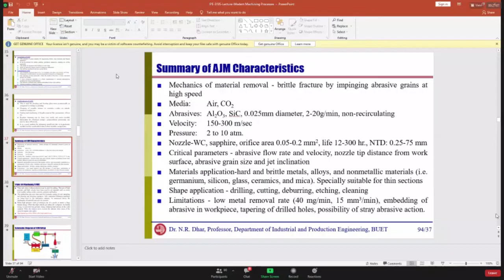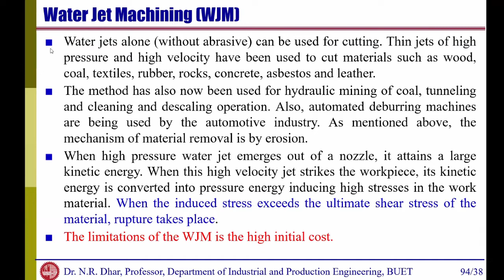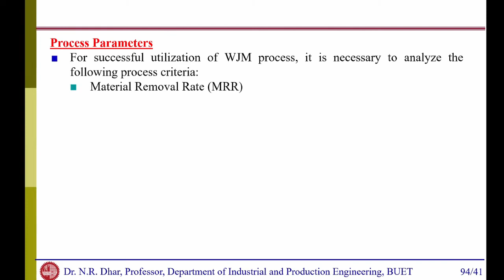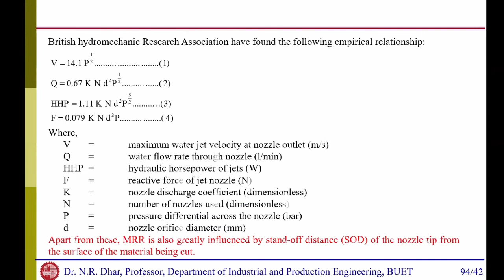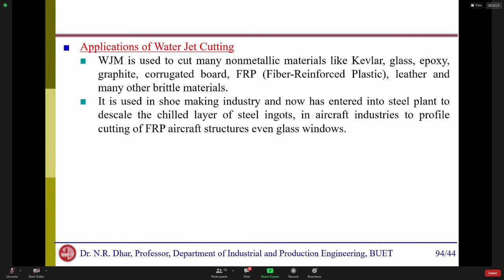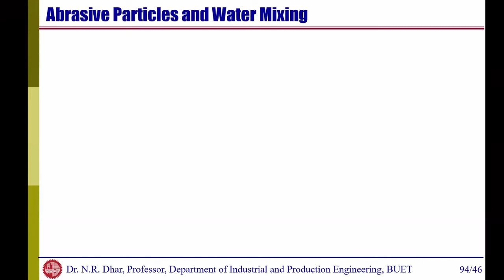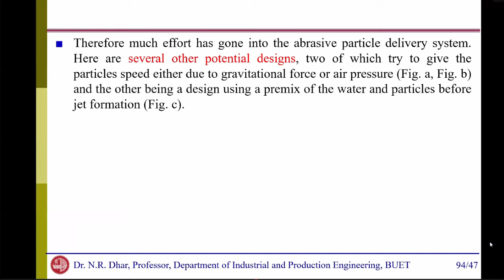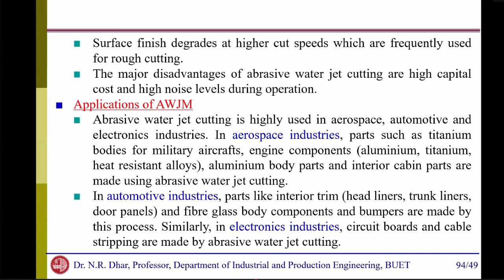IPE3105 L7 [Water Abrasive Jet Machine]